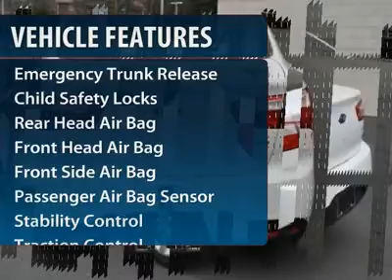2012 Kia Rio - 4dr Car Winston Salem NC 2KI0279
2012 Kia Rio LX - $17235

You'll love this 2012 Kia Rio. This is a vehicle you'll want to take home. With 10 miles, it features Automatic transmission and an exterior color of Clear White. Call and get in touch with Bob King KIA directly, and be the first to open the vehicle door today!